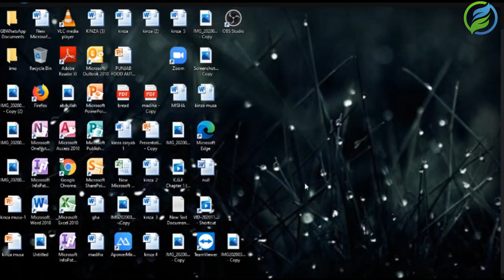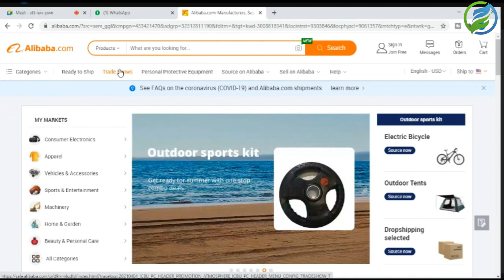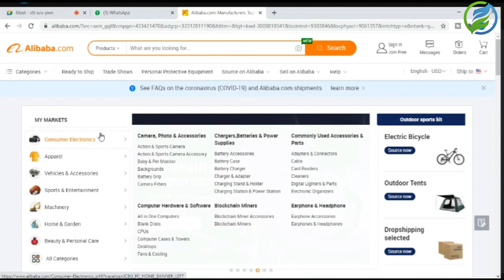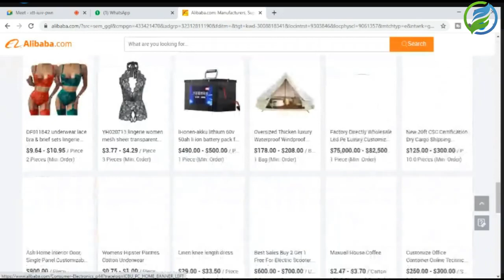How To Earn Money From Alibaba Affiliate Program | Alibaba Seller | Alibaba Affiliate Marketing 2021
Affiliate Marketing for Beginners: How to Start? [Urdu/Hindi]

Hello Everyone,

Are you want to Start your freelancing career?
Then you are at right place

StepUp Learning Platform is providing Online Courses in very reasonable price.

▶️Live Sessions
▶️Daily Assignments and Tasks
▶️Qualified Staff
▶️Free Certificate of Each Course

For Further Details, Contact on this Number

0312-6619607